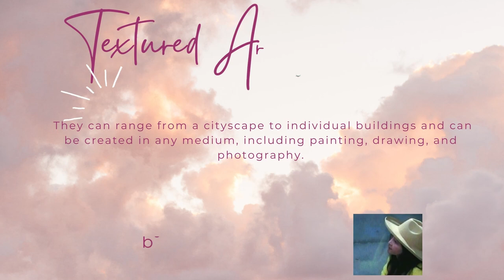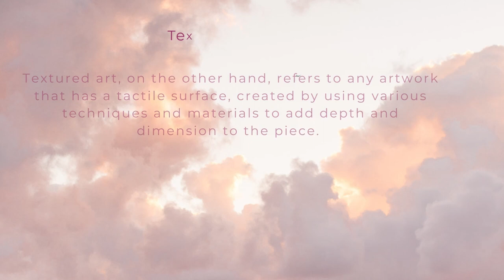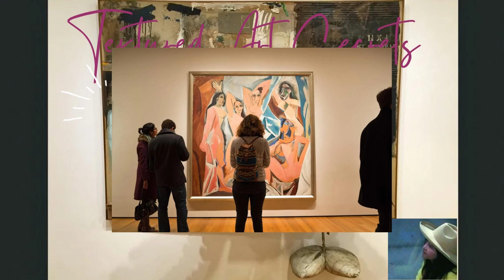Architectural paintings and texture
Overall, the combination of textured art and architectural paintings can create visually stunning and immersive pieces of art that offer unique ways of representing the world around us. By adding depth, dimension, and texture, these artworks can transform two-dimensional images into multi-sensory experiences that evoke emotions and memories.